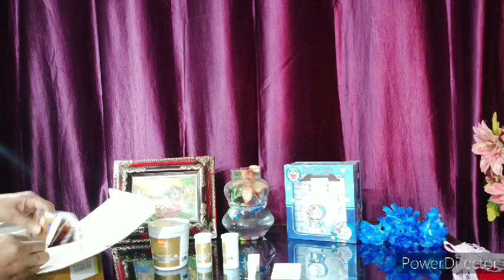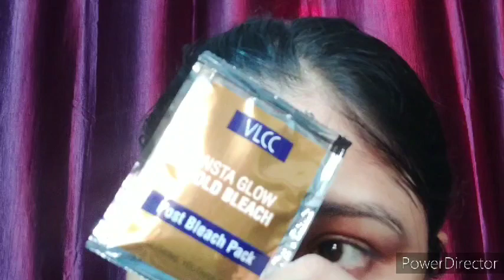pvlcc How to face bleach at home, vlcc bleach at home,facial hair bleach,bleach Kaise Kare,bleach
pvlcc How to face bleach at home, vlcc bleach at home, facial hair bleach

Hello guys is video me Aapke liye ghar par bleach Kaise Kare me is problem ka solution h Aap logo ke liye Ye video H jo apki life aasan bana dega .guys Aap ghar par easy way me bleach kar sakti h.

10-15min me hath aur pair ko gora Kaise banaye (pbleach)